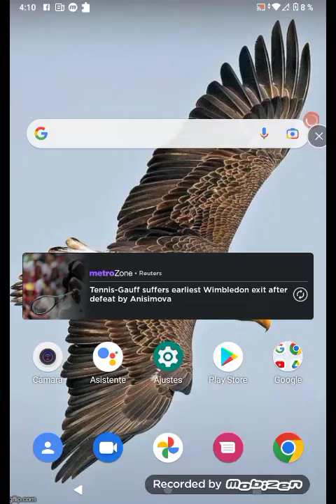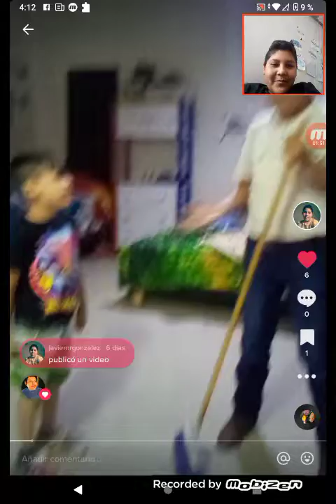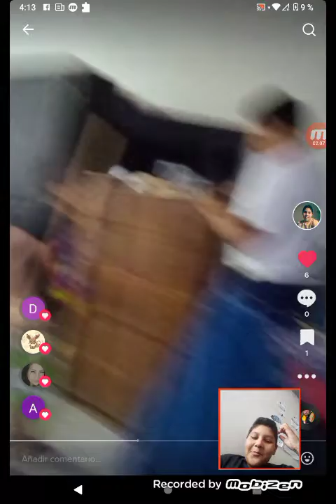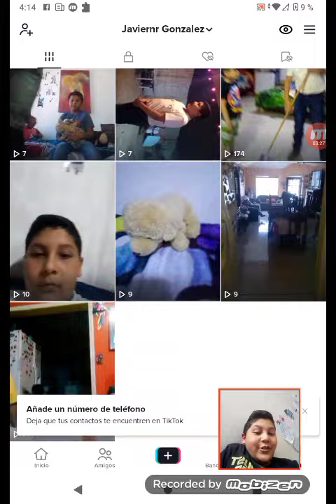empiezo a tener tiktok